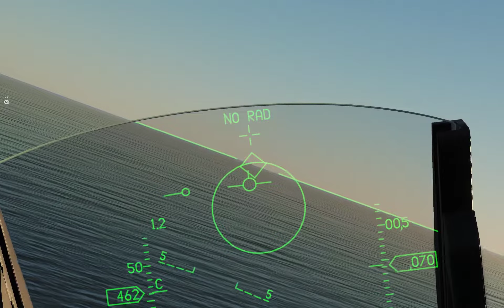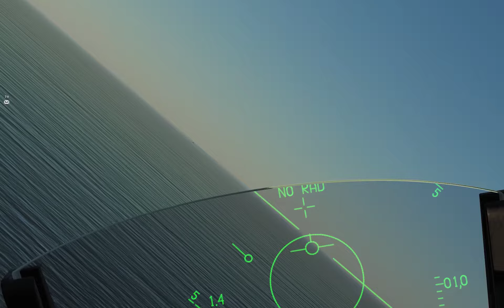DCS: F-16C - Intercept SU-25T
IAF_Rafi